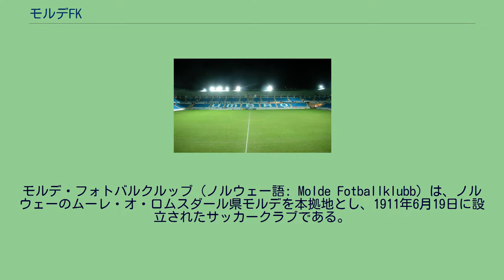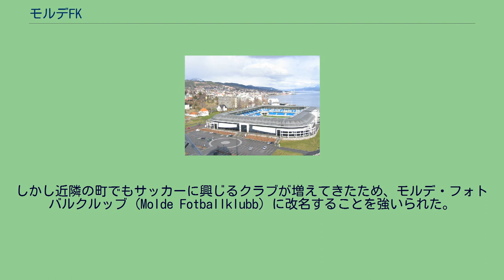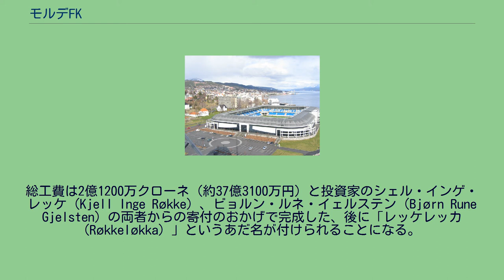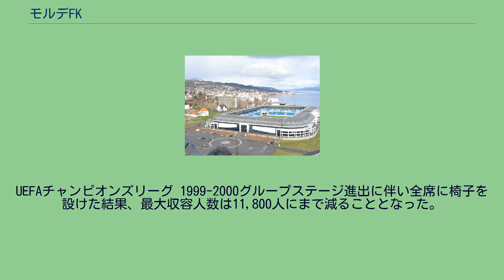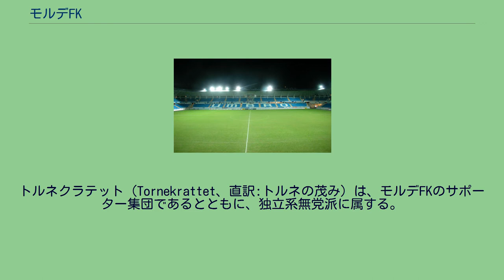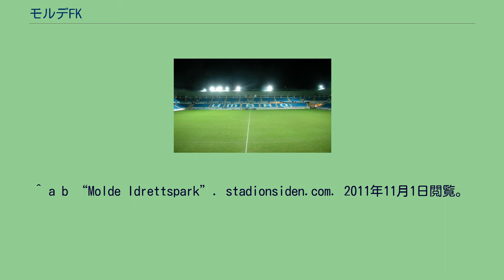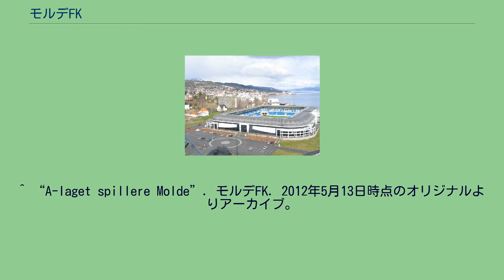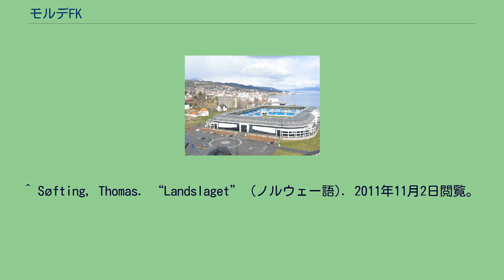モルデFK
ムーレ・オ・ロムスダール県
モルデ・フォトバルクルッブ (ノルウェー語: Molde Fotballklubb) は、ノルウェーのムーレ・オ・ロムスダール県モルデを本拠地とし、1911年6月19日に設立されたサッカークラブである。
2018年現在、ノルウェーのトップリーグであるエリテセリエンで活動をし、アケル・スタディオン（1998年供用開始）をホームグラウンドとしている。
現在のアケル・スタディオンの最大収容人数は11,800人である。
クラブ史上最多観客動員数は、本拠地がモルデ・イドレッツパルクだった1987年10月10日のモス戦での14,793人である。
マンチェスター・ユナイテッドで活躍したオーレ・グンナー・スールシャールがプロサッカー選手人生を始めただけでなく、2011年から指導者人生を歩み始めたのがこのクラブである（現役時代、42試合に出場31得点を記録）。
モルデはエリテセリエン3回、ノルウェー・カップを4回制覇、そしてエリテセリエン2位が7回ある。
最も輝かしい歴史はUEFAチャンピオンズリーグ 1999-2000に出場、レアル・マドリード、ポルト、オリンピアコスといったビッグクラブをモルデに迎えたことである。
モルデFKは1911年6月19日に発足した。
専ら貿易船やクルーズ船でモルデを訪れた人々を相手に試合を行なっていたことから、当初はインテルナチオナルとして活動していた。
しかし近隣の町でもサッカーに興じるクラブが増えてきたため、モルデ・フォトバルクルッブ (Molde Fotballklubb) に改名することを強いられた。
ホーヴェドセリエンに所属した1957-58シーズンを除き、1970年代初めまで、クラブは一地方の下位リーグに所属するクラブであった。
若手有望選手がトップチームに加入したことにより、 1974年にホーヴェドセリエンに復帰。
このころ所属していた選手がヤン・フグルセ, オゲ・ハレイデ, ハリー・ヘスタ等である。
それ以来、モルデは常にトップリーグにとどまり、ノルウェーを代表するクラブのひとつとなる。
また数々の代表選手を輩出し、国外のプロリーグへ移籍したものもいる。
著名な選手の一人にマンチェスター・ユナイテッドのスター選手の オーレ・グンナー・スールシャールである。
リーグ戦の優勝タイトルは縁がなかったが、漸く2011年シーズン (ノルウェー語) にエリテセリエン制覇を果たした。
1987年シーズン (ノルウェー語) に、モスFKを迎えたホームゲームで0-2で敗れたため優勝を決められてしまった。
その試合では14,615人が詰めかけモルデ・イドレッツパルクでの最多観客動員数を記録した。
2011年のエリテセリエン初制覇以前は、準優勝が7回（1974年、1987年、1995年、1998年、1999年、2002年、2009年）のシルバーコレクターと呼ばれている。
特に2009年シーズンはエリテセリエン復帰2年目であったことから注目に値すべきといえよう。
カップ戦において、1982年と1989年に決勝進出したもののどちらも優勝を逃している。
1994年にはリンを3-2で下し、初めてのカップ戦制覇を果たした。
特に1990年代末期からは資金を工面するために、ハリー・ヘスタ、オゲ・ハレイデ、シェティル・レクダル、オーレ・グンナー・スールシャール、ペッテル・ルディ、トロン・アンデルセン、アンドレアス・ルン、ヨー・テッセム、ロブ・フレンド、マメ・ビラム・ディウやパープ・パテ・ディウフといったスター選手を国外へ移籍させた。
ノルウェーを代表するコーチのオーゲ・ハレイデは、1987年から91年と1993年から97年にモルデを指揮していた。
ここ以外にもノルウェー代表、ヘルシンボリ、ブロンビー、ローゼンボリ、エルグリーテでも監督を務めており、バイキングを指揮している。
2011シーズンよりスールシャールが監督に就任。
3月18日の開幕戦はサルプスボルグ08に0-3と大敗し、4月3日に行われたホーム開幕戦トロムソIL戦は2-2の引き分けに終わる。
最終的にリーグ戦では、ローゼンボリには一度も勝てなかったが勝ち点差で上回ったため優勝した。
現在は、3部門に55のチームと約900人の構成員からなるクラブに成長している。
モルデFKの本拠地 アケル・スタディオン アケル・スタディオンの内部 1998年に落成した現在のスタジアムは、モルデ中心部の海辺に立地しノルウェーを代表するサッカー場で...